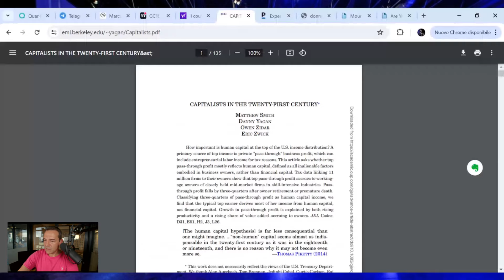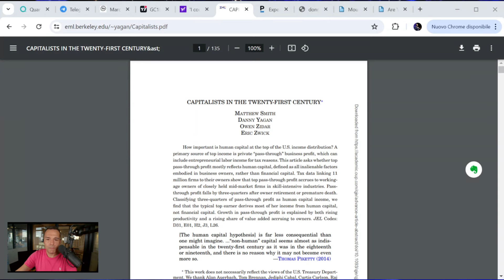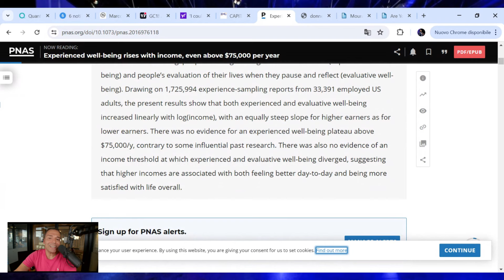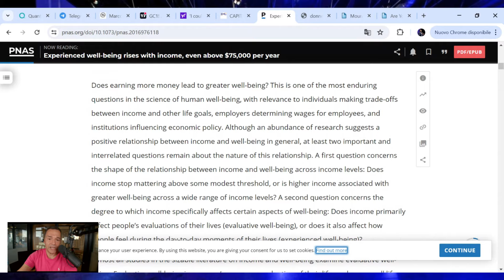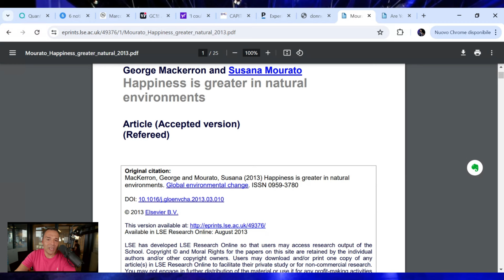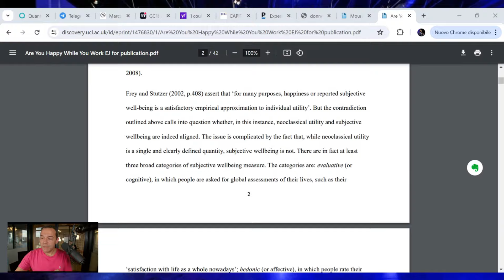La RICCHEZZA è ciò che NON Spendo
✅Il Mio Broker che uso da Sempre INTERACTIVE BROKERS:
(commissioni piu' basse e tutti gli strumenti finanziari)
⬇️ Supporta il canale e clicca sul link (puoi aprire un conto demo gratuito e provarlo)

10 Portafogli pronti per l'uso contro recessioni e crisi economiche

Il mio canale Principale  @MarcoCasario